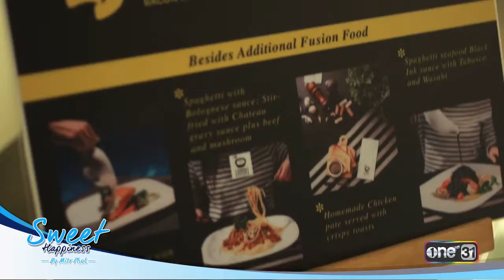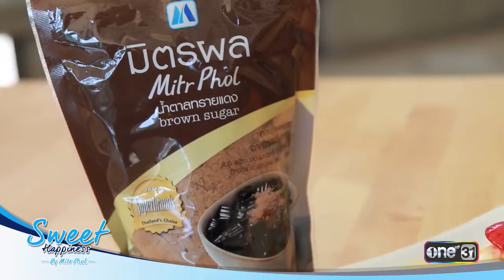Sweet Happiness tape 37 Fondue & Steak House